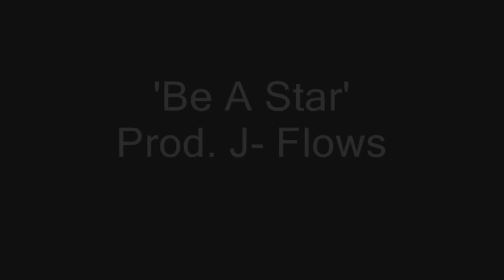Fatal Hitchkoch - Be A Star ft Stirra, Nature kid (BreddWinnz Ent)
Single taken from 'The Lay-Up' Mixtape produced by super producer J-Flows. Featuring BreddWinnaz artists Stirra and Nature Kid.